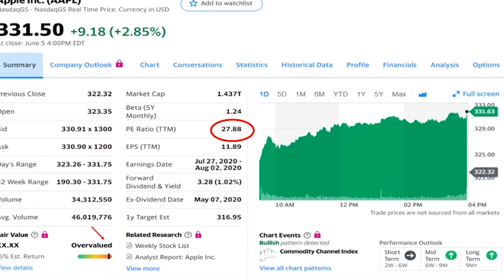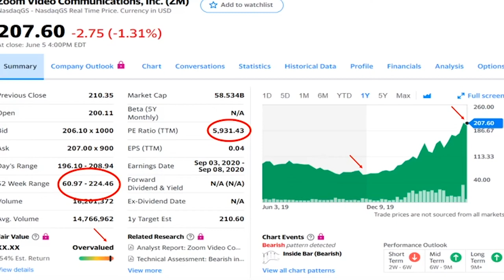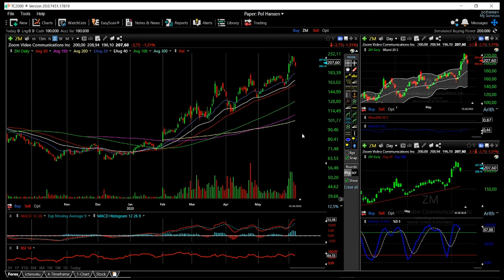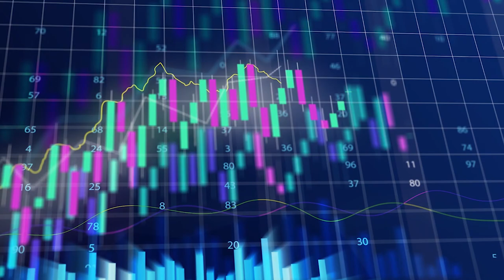Is Zoom stock a buy or a sell